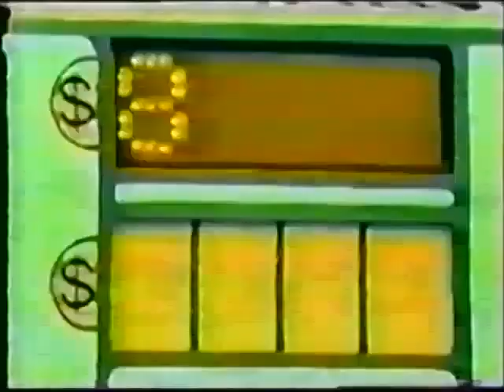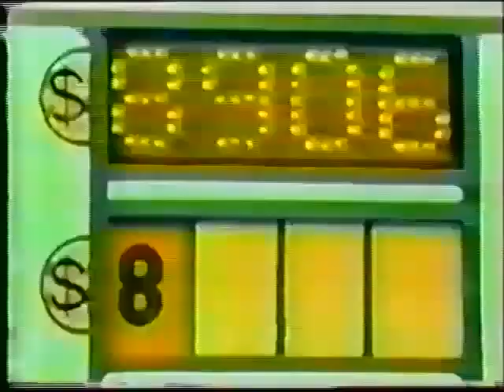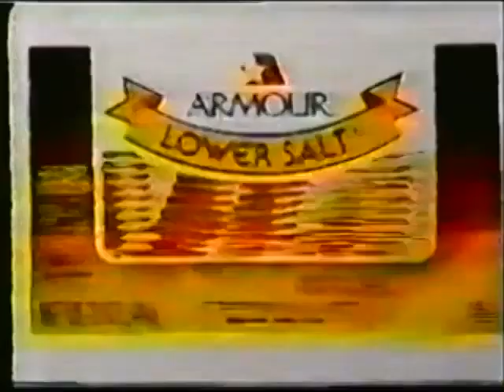The Price is Right - 1986 - New Winnings Record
Rod's first day as permanent announcer ended with a bang!

Airdate: February 17, 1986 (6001D)

Credit: Game Show Retro